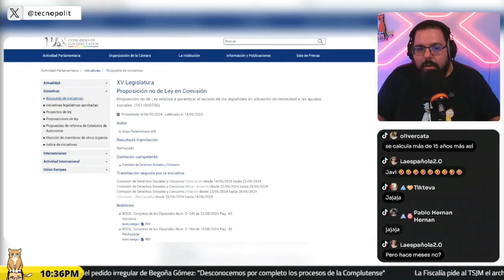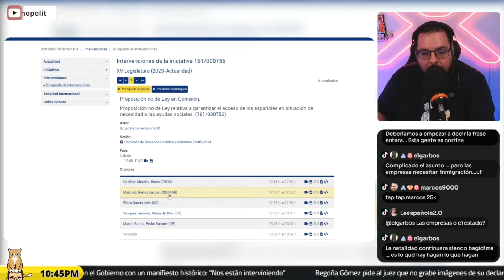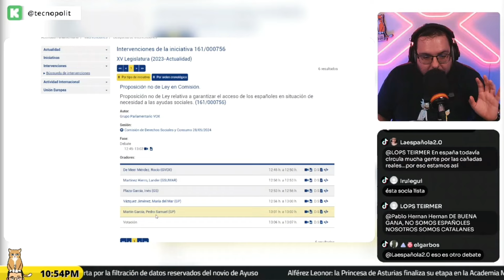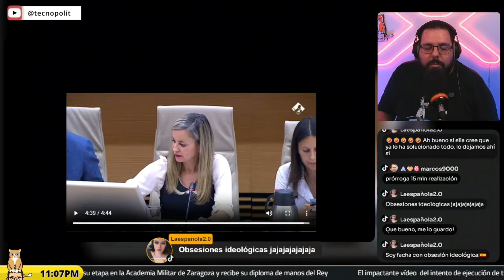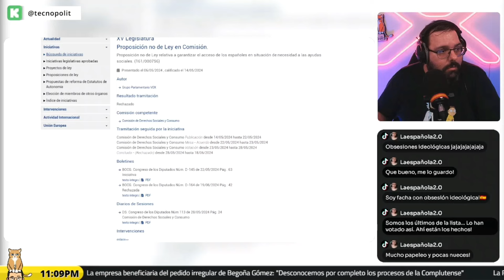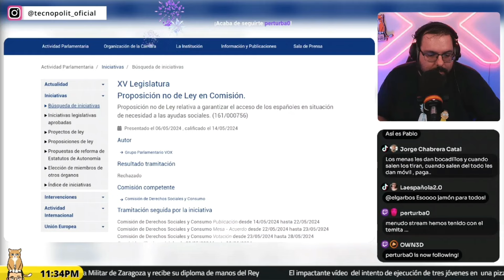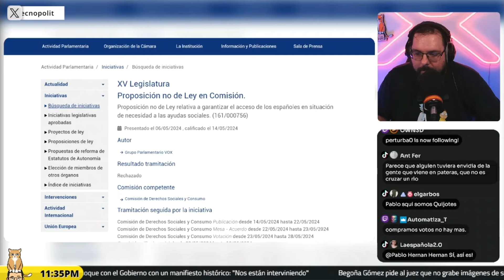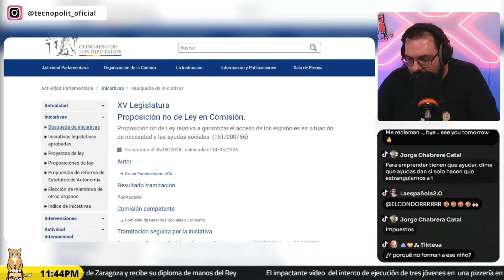PNL de acceso a Españoles a las ayudas - DENEGADA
Nos puedes apoyar en las siguientes maneras:
🔥Apoya el contenido libre: